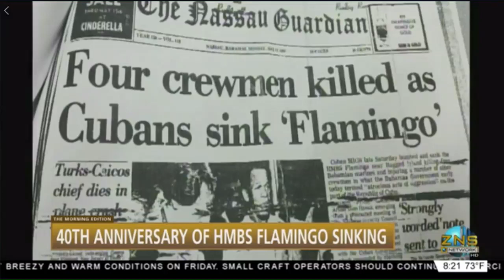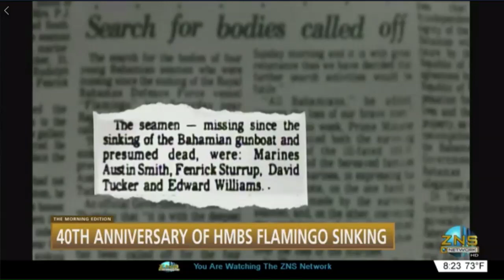40th Anniversary Of HMBS Flamingo Sinking